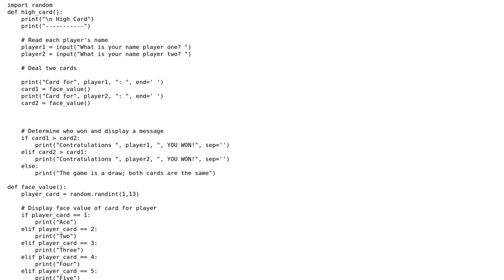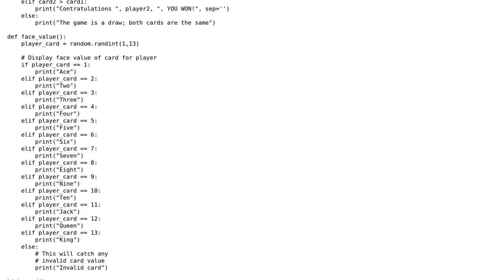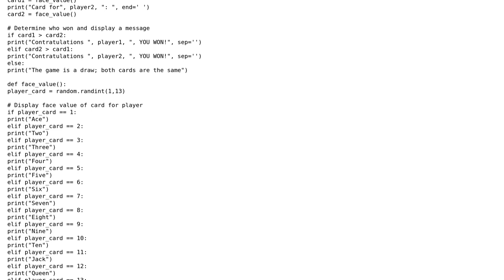A game that deals a high card to one of two players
With thanks & praise to God, and with thanks to the many people who have made this project possible! | Content (except music & images) licensed under CC BY-SA | Music | Images & others | With thanks to user SIth_Lord_85 user SBerrost user AlexV and the Stack Exchange Network Trademarks are property of their respective owners. You are responsible for your own actions.